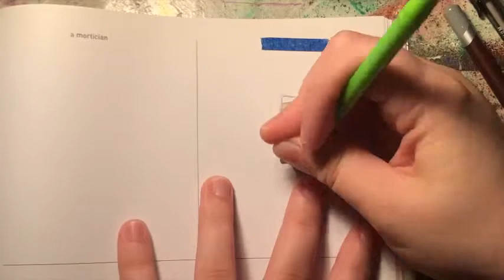Just an old... light switch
Media used:
1/4 inch art tape
Derwent Colorsoft pencils
Mechanical pencil eraser
Date stamp
Office pen
"712 More Things to Draw" book

Song:
"Airline" by Geographer